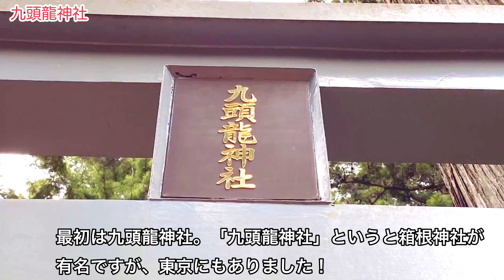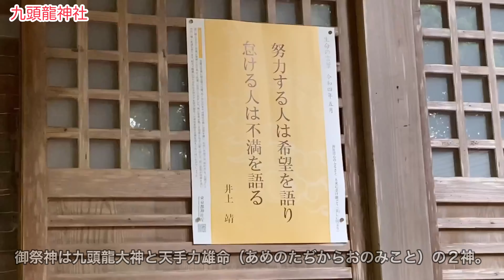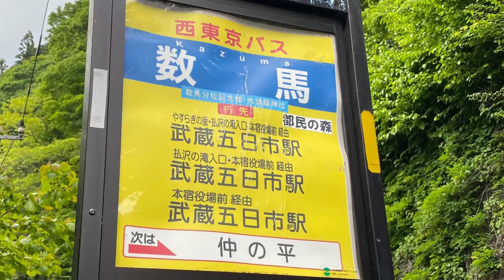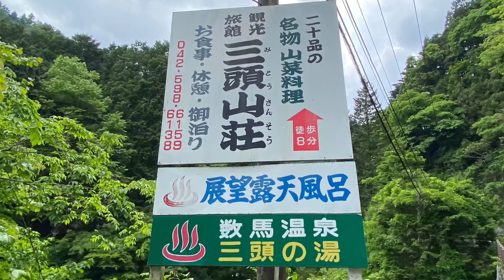[東京][龍神特集]〜前編〜九頭龍神社✨本当に東京？秘境の地にある龍神神社２社巡り〜九頭龍の滝で癒される♪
東京の奥座敷、檜原村にある九頭龍神社。

接続が悪いのか不具合なのかわかりませんが、動画をアップロードするのに２.３日もかかってしまって再生できないので動画を２つに分けました。長らくお待たせしてしまってすみません。前編は九頭龍神社のご紹介です♪

★素材
ニコ二コモンズさま、モミジズムさま、MusMusさま、peritunneさま、Hmixgallaryさま